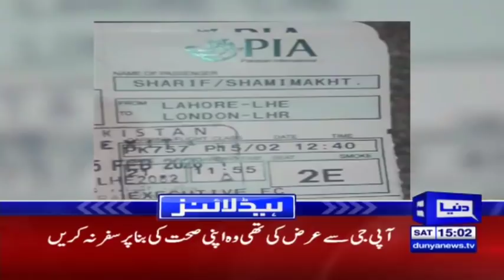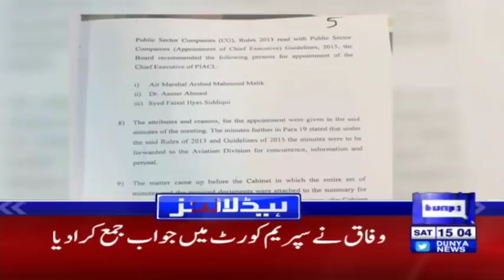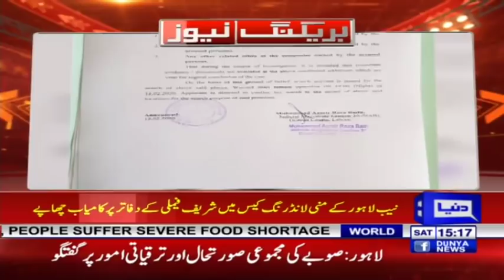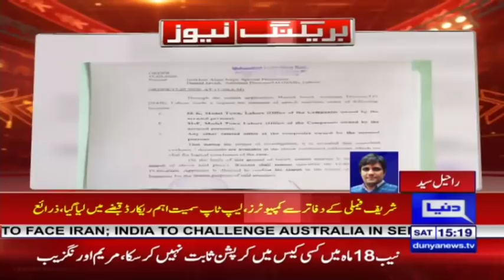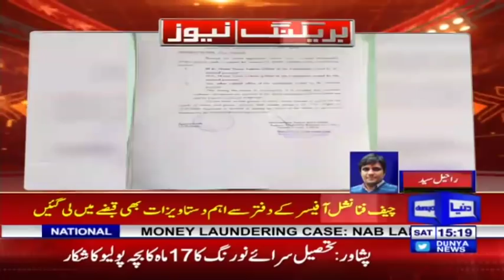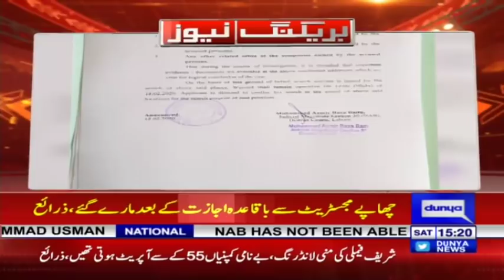Raid in Sharif family's office | Headlines 3 PM | 15 February 2020 | Dunya News